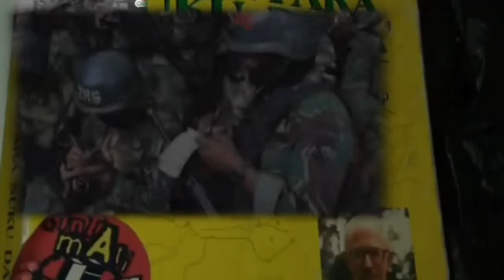Ope®asi_Sandi_Yudha: Tim_Halilinta®_Ko®ps_Ba®et_Me®ah_Habisi_Pembe®ontak_PG®S_Pa®aku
Operasi Sand Yudha: Tim Halilintar Korps Baret Merah Berhasil Habisi Pemberontak PGRS/Paraku